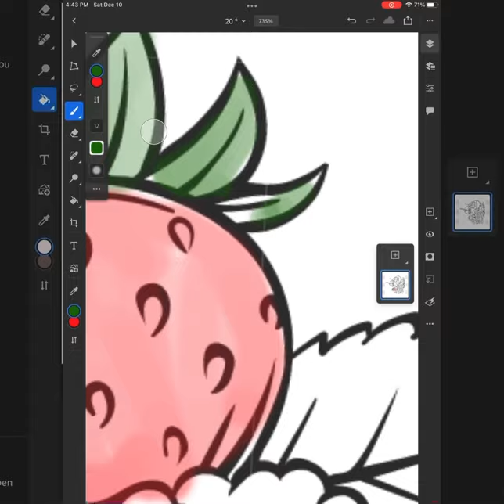Watch me color iPad Digital Coloring Book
Join me as I color a beautiful image on my iPad using my favorite coloring app. Watch as I bring the picture to life with vibrant shades and intricate details. Whether you're an experienced digital artist or just looking for a relaxing hobby, this video is sure to inspire you to pick up your stylus and get coloring!